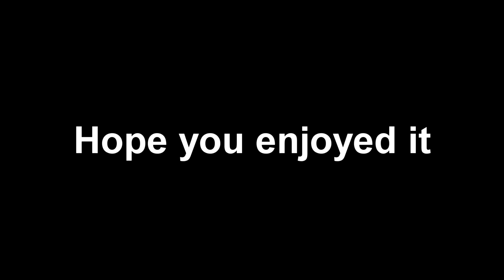I'm Washed Up! (Vanguard Highlights)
I gotta get back in the groove of this game, ENJOY!
Also, the audio levels are a bit off, sorry about that.

Class Setup(s) at the end.

00:00 Vanguard Gameplay
10:01 Class Setup(s)
10:21 Outro